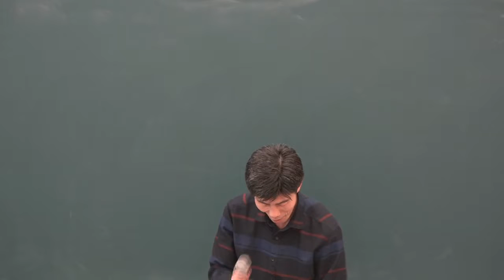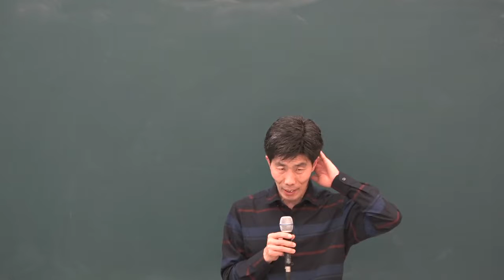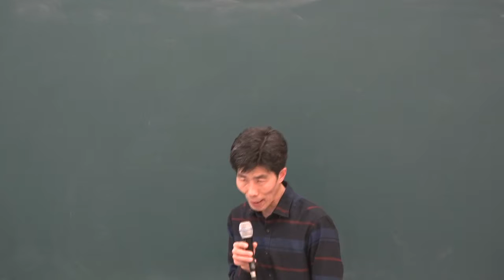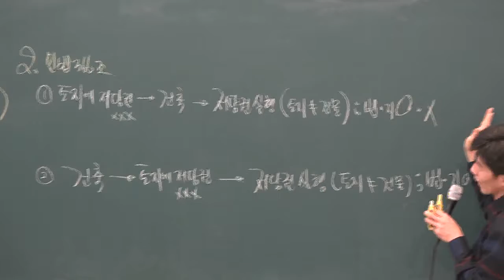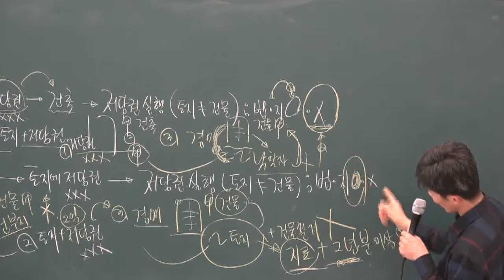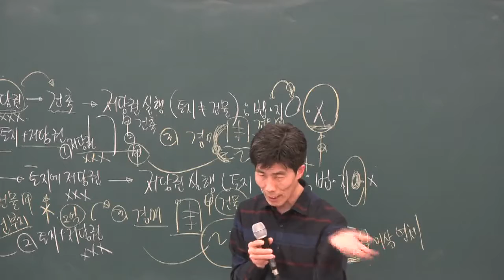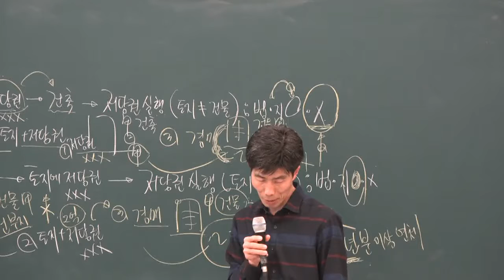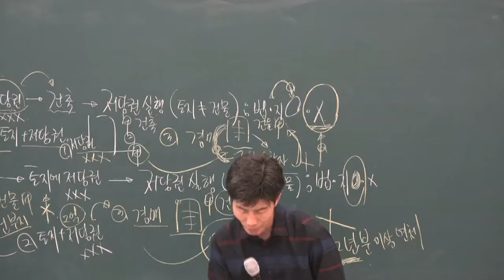2019 기본이론 중개실무 22